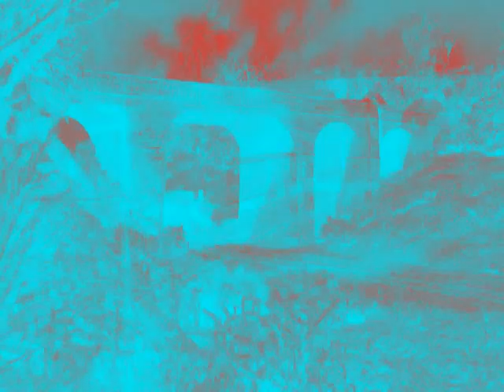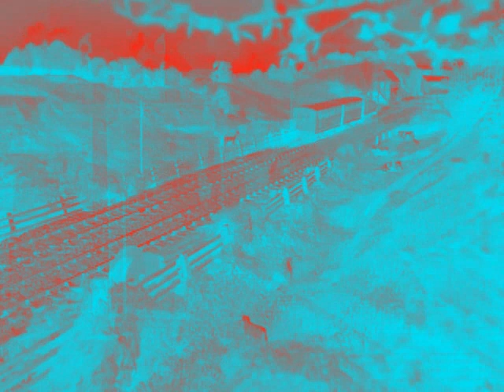Thomas The Tank Engine Theme Song in G-Major 5 (Gradient Map Version)